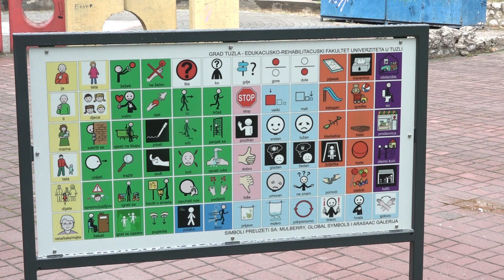Postavljene dvije komunikacijske table za osobe sa složenim komunikacijskim potrebama.